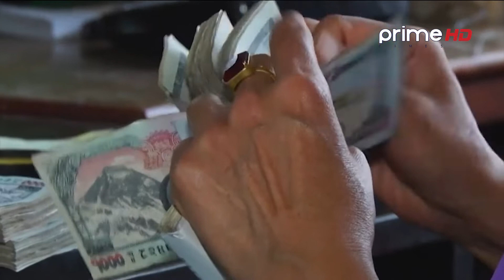PrimeHD || नेपाली अर्थतन्त्रले अब लकडाउन थेग्न सक्दैनः निजी क्षेत्र